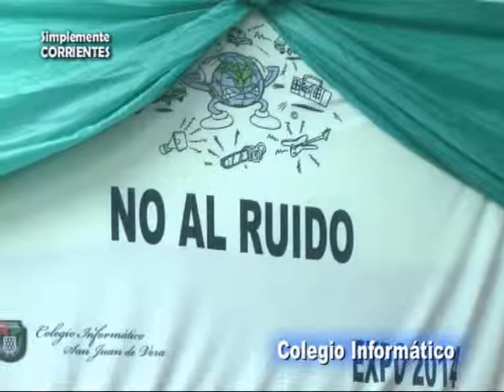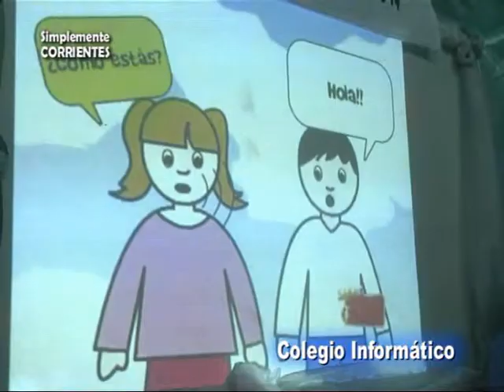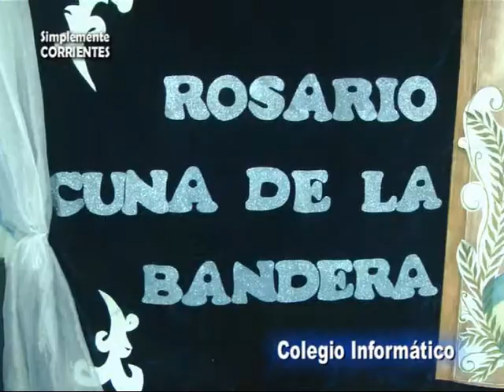Colegio Informático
Proyectos de Microemprendimientos . . .